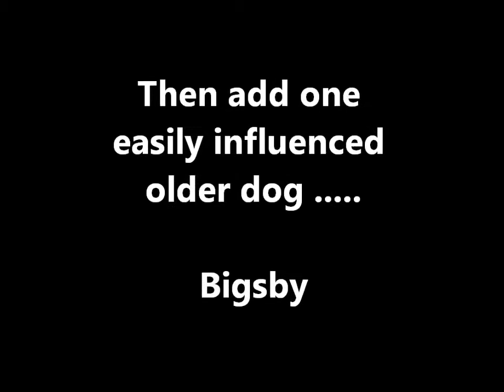Naughty Puppies at Crufts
Ivy, Beanie and Bigsby have play time after everyone has left Crufts for the evening!